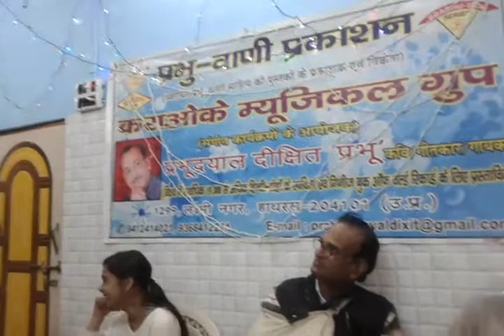PATNEE VANDANA --- WRITTEN AND PRESENTED BY PRABHU DAYAL DIXIT ''PRABHU ''